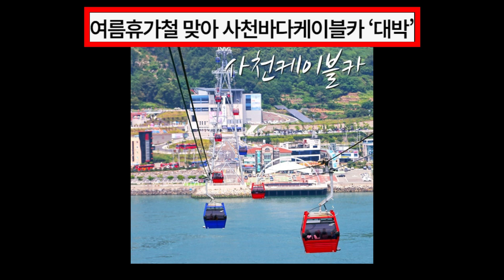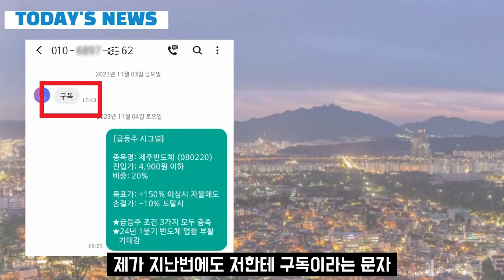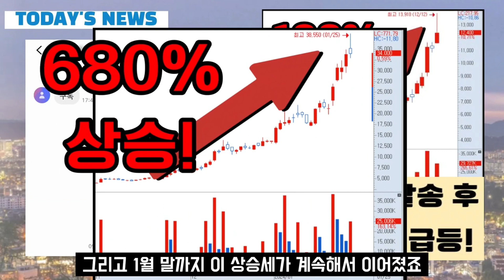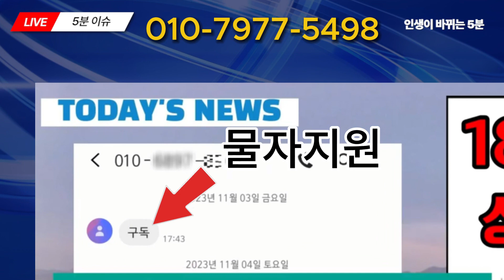[자막뉴스]'관광객 폭락'에 어리둥절.. 초토화된 케이블카 상황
속보 긴급속보 뉴스 뉴스 이슈 속보 긴급속보 '관광객 폭락'에 어리둥절.. 초토화된 케이블카 상황 [자막뉴스 / 뉴스브리핑] 경북 울진군에 있는 왕피천케이블카는 운행이 중단됐습니다. 또한 5년 전, 598억 원을 들여 개통한 사천 바다 케이블카는 개통 첫 해에만 87만 명이 이용해, 16억 원 흑자를 냈지만 이듬해부터 탑승객은 급격한 감소해서 최근엔 46만명으로 개통 첫해의 절반 수준으로 떨어졌습니다. 뿐만아니라 2021년 개통한 명량해상케이블카는 개통 첫 해 15억원의 영업손실을 본 데 이어 지난해 영업 손실은 32억원에 달해 1년 만에 영업 손실이 2배 이상 늘었고 2013년 개통한 밀양 얼음골케이블카도 첫 해 2억원의 흑자를 기록했지만 이듬해부터 매년 10억원 이상의 적자를 보는 중입니다. 재무 건전성을 확보하기 위해 내년부터 요금을 인상하기로 했는데요